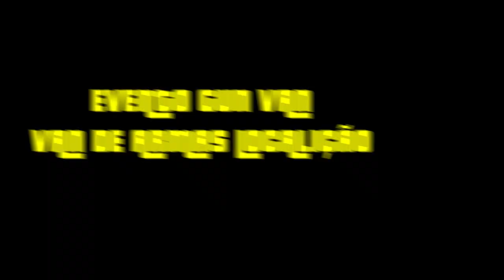LOCALIZAÇÕES DIARIAS GTA ONLINE - TRAFICANTES, GUN VAN E BAU DO NAUFRAGIO 08/08/2023